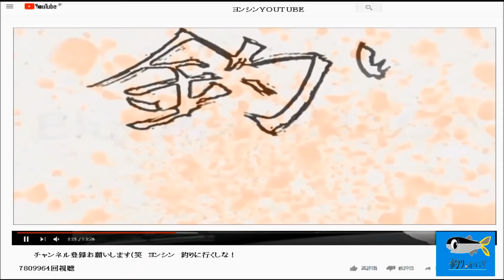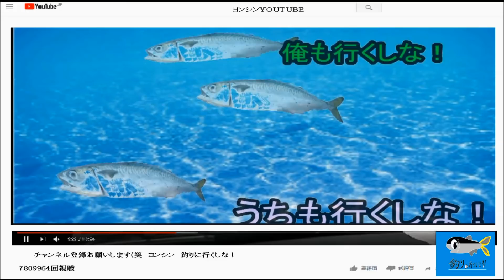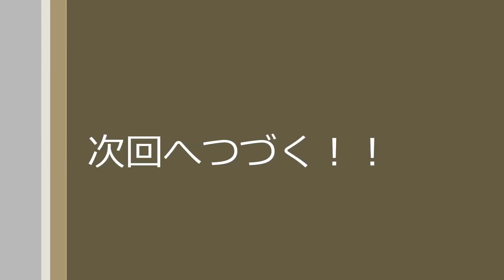第一話 ツバスを、泳がせ釣りのみで釣る！西宮ケーソン 兵庫突堤防 ポートアイランド 鳴尾浜 釣りに行くしな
全国4局でＦＭラジオ出演、手話歌＆弾き語り、釣りや旅、
その他バラエティ番組になります。
１７ライブ公式ライバー　ヨンシン＿ＹＯＮＧＳＨＩＮ９１

▲コチラもご覧下さい▲
①音楽　手話歌＆弾き語り
②ドキュメンタリー
③全国の旅
④お笑い
⑤海釣り
⑥名所と夜景

●２０１９
●手話 歌　＆弾き語り　堺市じばしん大ホール公演　さちよんプロジェクト　がんばろう東北！
○手話 歌＆弾き語り　イチナナライブ　第一回ヨンシンオフ会オマケライブ　ＳＴＯＲＹ
●２０１８
●ラスタホール公演　ハナミズキ　手話歌　さちよんプロジェクト　sign language　ﾖﾝｼﾝ
○マンスリーライブ　伊丹ダバダ　手話歌&弾き語り　一部字幕付き　手話　さちよんプロジェクト
○『ハナミズキ』字幕無し　さちよんプロジェクト　手話歌　&　弾き語り　ﾖﾝｼﾝ　伊丹DABADA
○伊丹DABADA　飛び込みオープンマイク　sign language　さちよんプロジェクト　ヨンシン

▲東日本大震災から８年　東北　第一話『知らなかった事実』　さちよんプロジェクト▲

③全国の旅
▲全国のイチナナライバ―仲間を訪ねてシリーズ　第1話　堺市　BAR ツインズさんを紹介　SAKAICITY ギター　弾き語り　台湾

⑤海釣り
太刀魚　塩にんにくでどれくらい釣れる？　ヨンシン　さちよん釣りプロジェクト

レコチョク配信！
母ちゃんへありがとう。
その他配信サイト、海外配信もされます(^^)/